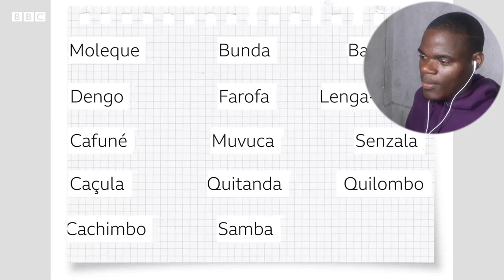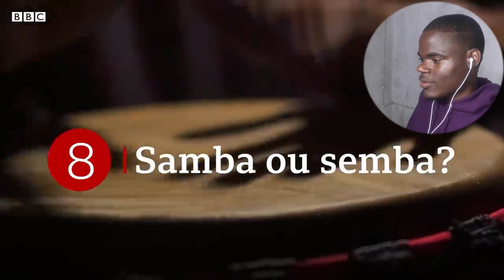O QUE LIGA ANGOLA AO BRASIL?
10 curiosidades sobre Angola e sua ligação com o Brasil

⚠MUITO OBRIGADO POR TER SE INSCRITO NESSE CANAL INÚTIL. CLICA NO SININHO. Deixa o Teu Like, Comenta e Partilha. Desse jeito vais estar me ajudando muito
Meus Projectos Musicais🎶🎧
📀EP DESALIENADO

MEU BLOG que Tá Falido😂😂😂